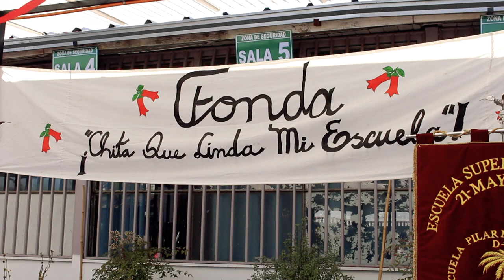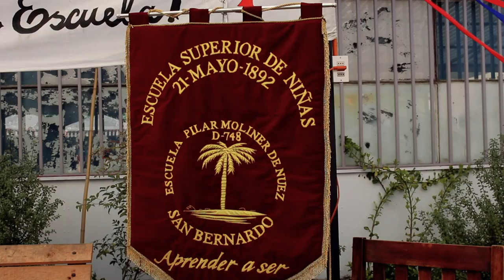Fiestas Patrias 2do Ciclo - Colegio Pilar Moliner